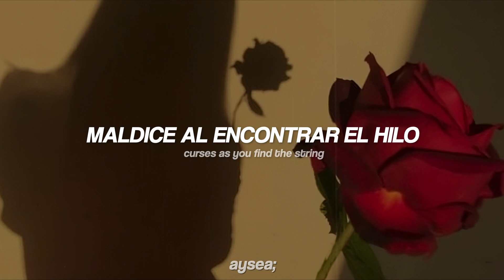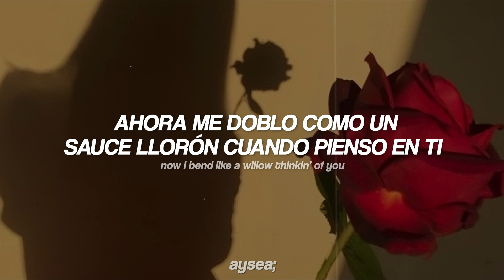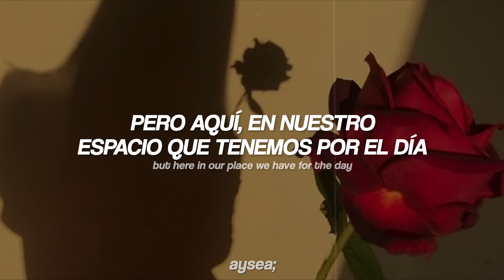mitski - heaven [traducida / sub. español + lyrics]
♡ SOLICITA UNA TRADUCCIÓN AQUÍ ♡
letra:
[Verse 1]
All of our love
Fillin' all of our room
Your low warm voice
Curses as you find the string
To strike within me
That rings out a note
Heard in heaven

[Chorus]
Heaven
Heaven

[Post-Chorus]
Ooh-ooh-ooh-ooh
Ooh-ooh-ooh-ooh
Ooh-ooh-ooh-ooh
Ooh-ooh-ooh-ooh

[Verse 2]
Now I bend like a willow
Thinkin’ of you
Like a murmurin' brook
Curvin' about you
As I sip on the rest of the coffee you left
A kiss left of you

[Chorus]
Heaven
Heaven
Heaven

[Post-Chorus]
Ooh-ooh-ooh-ooh
Ooh-ooh-ooh-ooh
Ooh-ooh-ooh-ooh
Ooh-ooh-ooh-ooh

[Verse 3]
Hear the storm
Dances outside
Something set free
Is runnin’ through the night
And the dark awaits us
All around the corner
But here in our place
We havе for the day
Can we stay awhile and listеn for

[Chorus]
Heaven
Heaven

[Post-Chorus]
Ooh-ooh-ooh-ooh
Ooh-ooh-ooh-ooh
Ooh-ooh-ooh-ooh
Ooh-ooh-ooh-ooh

si llegaste hasta aquí, tqm, toma agüita.
⋆ ˚｡⋆୨୧˚ ✧˖°. ₊˚…
Este contenido puede contener material protegido por derechos de autor. El uso justo permite el uso legítimo de material con derechos de autor sin obtener permiso del propietario del copyright.